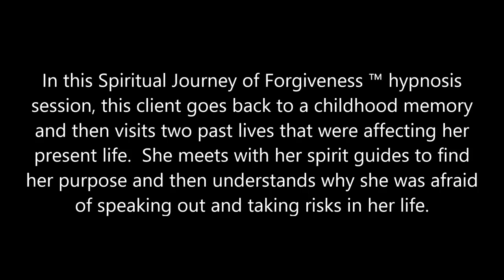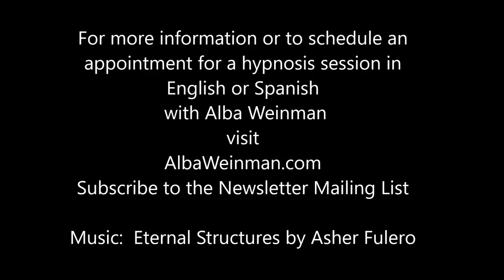283 Alba Weinman - Courage to Speak Out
In this Spiritual Journey of Forgiveness ™ hypnosis session, this client goes back to a childhood memory and then visits two past lives that were affecting her present life.  She meets with her spirit guides to find her purpose and then understands why she was afraid of speaking out and taking risks in her life.